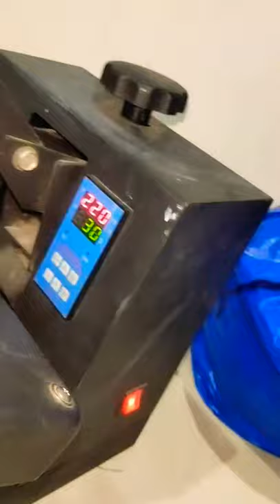Tshirt photo print,sublimation printing,printing sub gyz plz